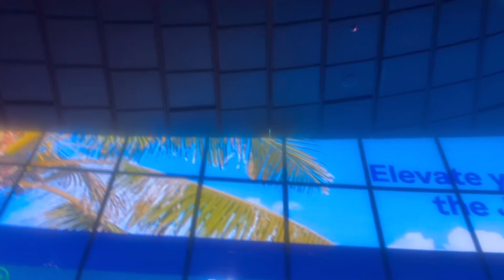Vlog : GRWM for gagcitytour BROOKLYN SHOW 2